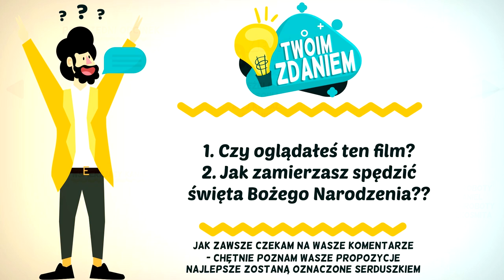Niespotykanie spokojny człowiek 1975 Obsada: Kiedyś i Teraz ★ 2020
Niespotykanie spokojny człowiek (1975)
Tytułowym bohaterem tego niedługiego utworu jest Stanisław (Janusz Kłosiński) - rolnik, który po wojnie przywędrował z zabużańskiej wsi na Ziemie Odzyskane. Tu - podobnie jak Kargul i Pawlak których notabene przypomina - założył gospodarstwo i teraz po latach przyszło mu desperacko walczyć o to, by jego syn Tadeusz (Marek Frąckowiak) nie wywędrował do miasta i przejął po nim schedę. A walka to trudna, gdyż młodzieniec zakochał się w robotnicy z fabryki włókienniczej i planuje ślub. Stanisław - człowiek złotego serca i wielkiej porywczości (choć sam się do tego nie przyznaje) postanawia do tego nie dopuścić. W tym celu podejmuje działania, które wywołują mnóstwo tragikomicznych nieporozumień.

[opis dystrybutora dvd]

Moim celem jest przekazywanie istotnych informacji na temat konkretnego filmu wraz z osobistymi refleksjami i komentarzami o aktorach występujących w danych produkcjach poprzez mój osobisty opis oraz wartości edukacyjne.

Filmy mają wartości edukacyjne tak jak:
🔹 przedstawienie obsady aktorskiej w danym filmie
🔹 wartość historyczną i archiwalną w celu utrwalenia informacji i obsady danej produkcji filmowej
🔹 wartość sentymentalną dla wszystkich fanów danego filmu i polskiego kina
🔹 popularyzację polskiego kina
🔹 wartość informacyjną co się dzieje z obsadą aktorską obecnie

🔸 WYKORZYSTANA MUZYKA W FILMIE - BIBLIOTEKA YOU TUBE